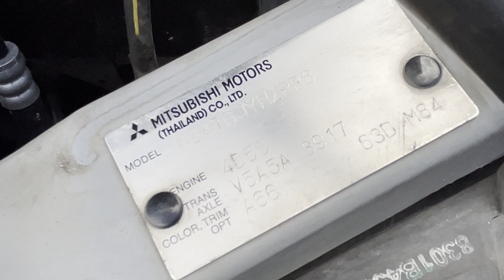a5202 - 13 Triton 2..5 ltr turbo diesel engine start up